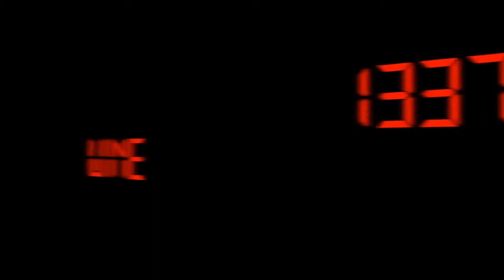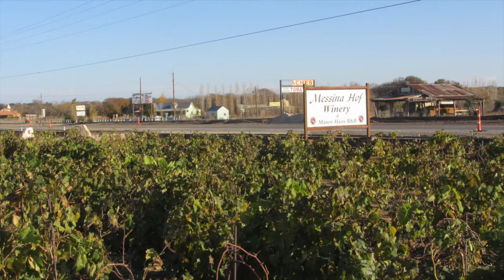Visit at Messina Hof Fredericksburg - Episode #265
Visit at Messina Hof Fredericksburg - Episode #265 from 1337 Wine TV. Like this? Watch the latest episode of 1337 Wine TV on Blip!

Author: Mark V. Fusco San Antonio, TX In this special episode of 1337 Wine TV, Mark visits the new tasting and BB facility for Messina Hof in Stonewall (Fredericksburg), TX. While the actual winery is in Bryan, TX, they built a facility in the Hill Country to showcase their wines since this area is the most visited wine area in Texas. Itapos;s also been called the 2nd fastest growing or 2nd most visited wine area in the country depending on the source of this statistic. No matter what, this area sees millions of people each year looking to experience Texas wine that has been improving in quality as a whole. Steve Warren was my host this day and we tasted several wines. We tasted the Non Vintage Blanc Du Bois, 2010 Cabernet Franc Private Reserve Double Barrel, 2009 Zinfandel Private Reserve Double Barrel, Non Vintage Solera Texas Sherry, and finally the Non Vintage Beau.